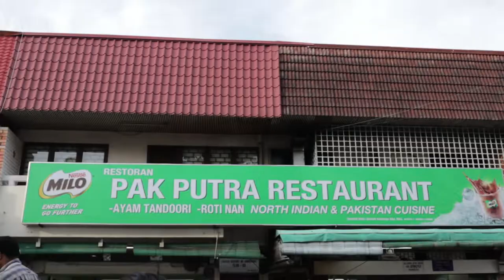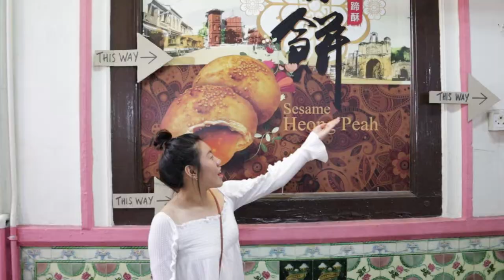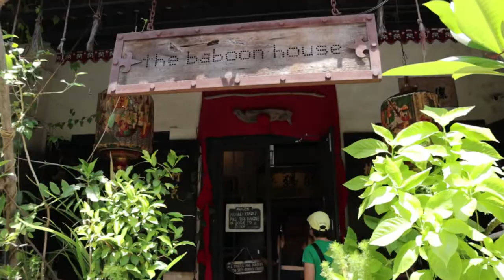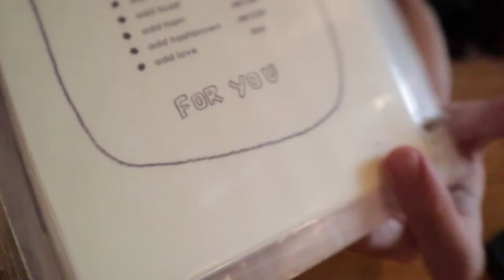Spontaneous Road Trip to Melaka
Y’all suggested places to go and here is the list down below 👇🏼

Melaka ✅
Klang
Langkawi
Perlis
Terengganu
Cameron Highlands
Taman Negara

Next up Klang?

EeJiBan Chicken Rice Balls
Klebang Coconut Shake
Pak Putra Restaurant
Ban Lee Siang Satay Celup
The Baboon House
Jonker 88
Klebang Beach
Nadeje

You can find out more on my insta story